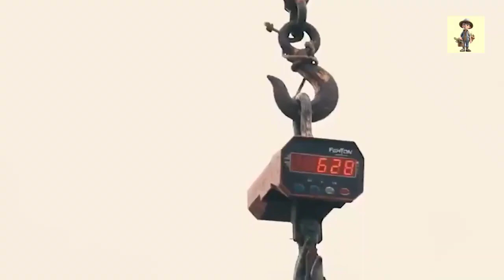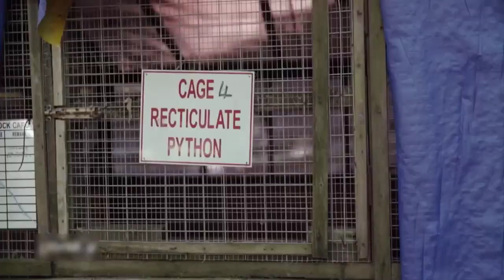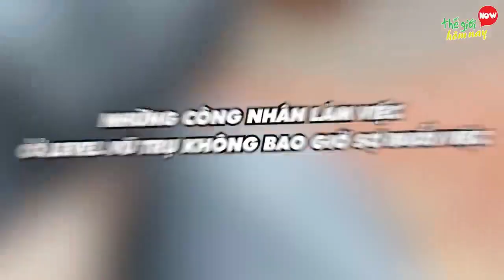See How People Fish for 50KG Giant Squid and Squid Processing Methods at the World's Largest Factory